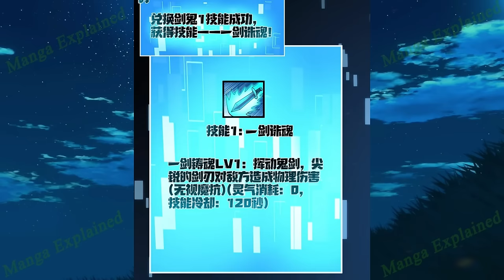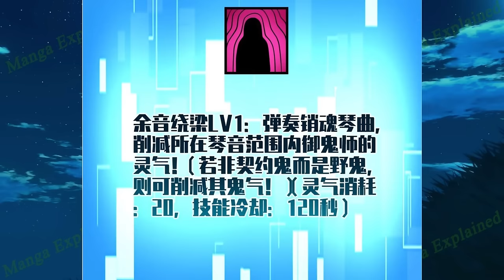(5) In a World Ruled by Ghosts, He Can Forcibly Contract Ghosts and Do so Infinitely.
Name: Global Ghost Control: There Are Hundreds of Millions of Ghosts in My Body